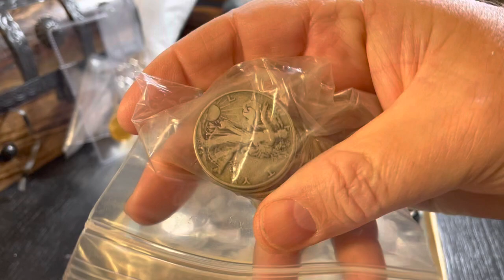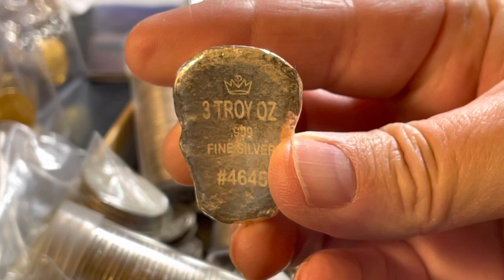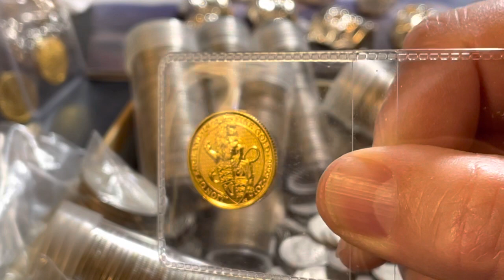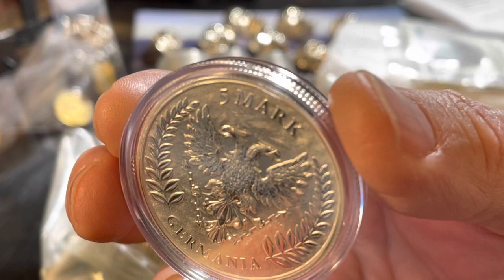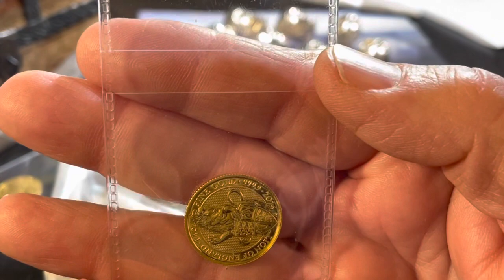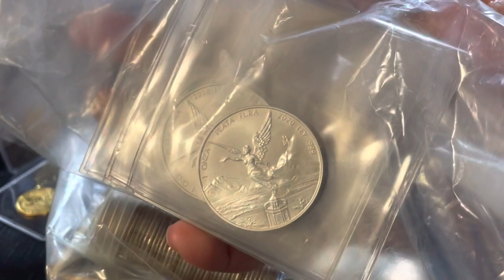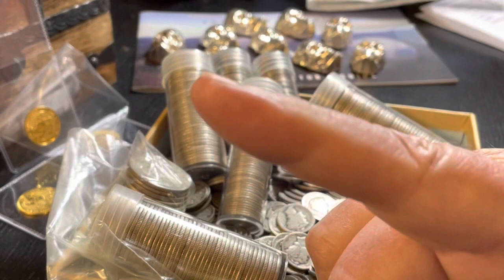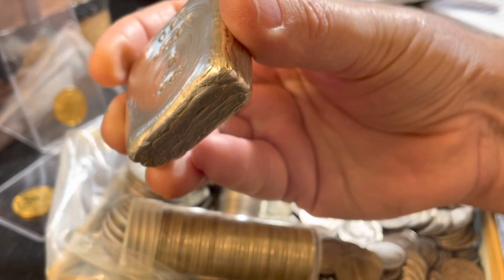What if the time is NOW for silver, gold, precious metals. Economy, crypto, stock market down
Let's talk about all the signs right under our noses.  Is the time to buy metals now?  Stock market failing, cryptos failing, inflation persistent, economy stalling.  You decide.

A NO BRAINER IF YOU BUY BULLION ON EBAY.

Cheapest silver on ebay

Some of the links above may provide modest compensation to my channel.  Cool?